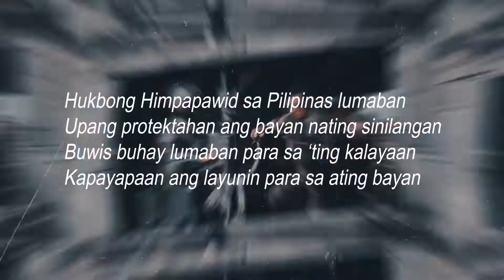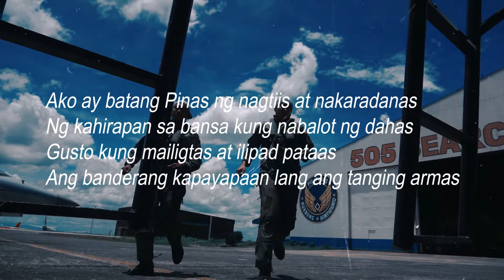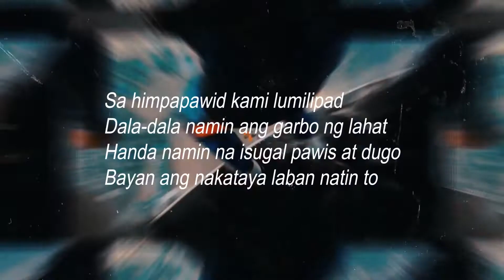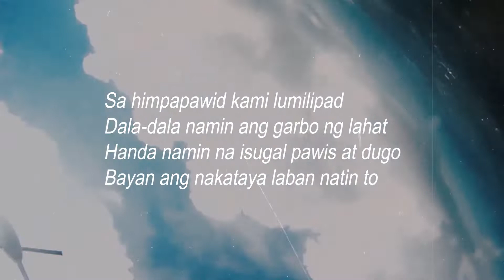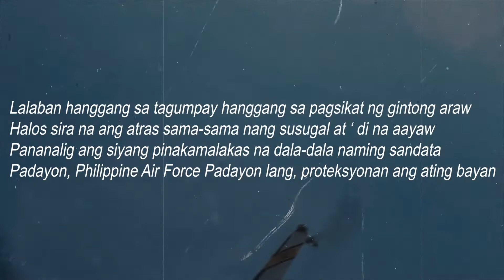PAF 72nd RAP MAKING CONTEST FINALIST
DA VOWS -  POPROTEKTAHAN KITA